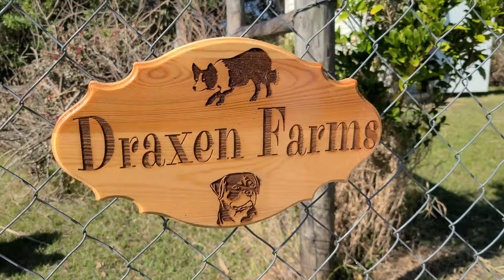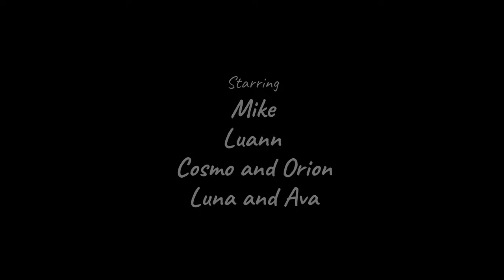Amazing day full of Sheep herding with Australian Shepherds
Just wow!  We had so much fun at Draxen farms.  We took the whole gang to the farm to chase sheep and now lambs.  Luna, Cosmo, Ava and Orion appreciate your support. Created with Wondershare Filmora